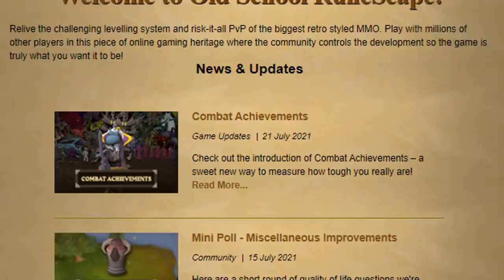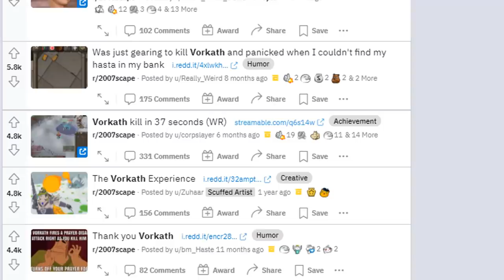After 8 years, I've completed runescape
hi everyone, taking a short summer break (I know thats crazy)... so i'll be back in 2 weeks :)